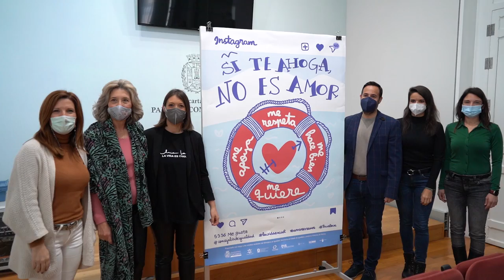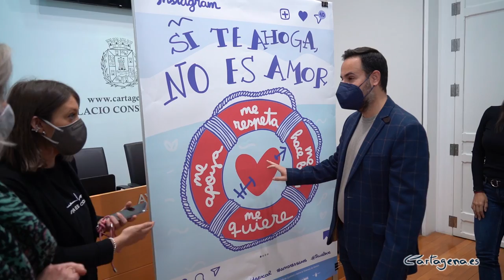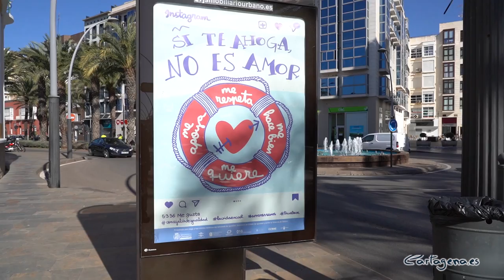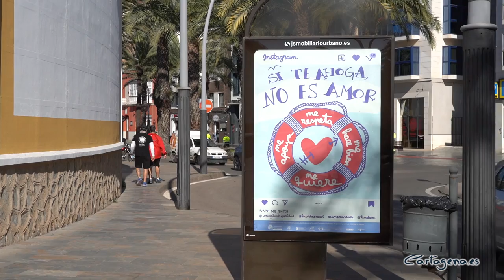‘Si te ahoga no es amor’ vuelve a poner el acento sobre los amores saludables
Un año más, la Concejalía de Igualdad pone en marcha la campaña ‘Si te ahoga no es amor’, que busca trabajar por la erradicación de las Violencias Machistas, desarrollando una propuesta amplia y firme de sensibilización y prevención en los centros de Educación Secundaria en el municipio de Cartagena.

El concejal de Igualdad, David Martínez Noguera, ha presentado la campaña, que se incluye dentro del Programa Educativo para el Fomento de la Igualdad y de Prevención y Sensibilización de la Violencia de Género y que arranca esta misma semana en el municipio.

“La campaña ‘Si te ahoga no es amor’ se dirige, desde su puesta en marcha en 2017, a crear conciencia social en la ciudadanía en general, es una de las campañas estrella de la Concejalía, muy potente a nivel visual”, ha subrayado el edil.

El cartel de esta edición, como en años anteriores, ha corrido a cargo de la diseñadora Silvia Lara, de ‘La vida es cool’, que ha plasmado su estilo propio en la cartelería de la campaña.

“Queremos llegar a toda la población pero, sobre todo, a la más joven”, ha explicado Martínez Noguera, quien ha avanzado que el cartel recuerda a una red social “porque es lo que ocupa y preocupa a los jóvenes”.

“Esa presión de las tecnologías afecta también e invita a confundir la opresión y el control con el amor sano. Partiendo de la responsabilidad de las familias en la educación de sus hijos e hijas, intentamos sumar en corresponsabilidad, siendo ese flotador que tenemos que formar conjuntamente para favorecer una educación de calidad, asentada en el respeto y el buen trato”, ha explicado el concejal de Igualdad de Cartagena.

Por este motivo, su autora ha emulado en el cartel una publicación en una red social para atraer a la gente joven. "Quería hacer un guiño a nuestra ciudad marítima". ha dicho Lara. En el cartel también están presentes las cinco colinas de Cartagena. "Los amores no tienen que ahogarnos, tienen que subirnos a flote. Una persona que te respeta, que te quiere y que te apoya es el salvavidas que te rescata del amor tóxico y te lleva hacia una relación sana, representada con este salvavidas", ha dicho la creadora de ‘La vida es cool’.

Así, la cartelería se va a repartir por diferentes lugares del municipio, como los institutos, centros de salud, edificios públicos o el autobús urbano. Además, se van a distribuir pulseras con el lema ‘Si te Ahoga No es Amor’ y adhesivos para los centros educativos.

MONÓLOGO DE MARINA MARROQUÍ

Además, este año la concejalía se ha propuesto enfatizar en la coeducación y la prevención. Para hacerlo de forma más atractiva para el público juvenil, el próximo miércoles 16 de febrero tendrá lugar el monólogo ‘Eso no es amor: 30 retos para
trabajar la igualdad’, a cargo de la educadora social y especialista en violencia de género Marina Marroquí.

Será una intervención concertada de concienciación con los centros educativos del municipio, organizada por el CAVI de la Concejalía de Igualdad con la colaboración de la UPCT.

La campaña ‘Si te ahoga no es amor’ se puso en marcha por primera vez en 2017. Gracias a campañas como esta, desde la Concejalía de Igualdad han registrado un aumento del número de atenciones e intervenciones a chicas víctimas de violencia de género en el Recurso CAVI, como consecuencia de su mayor difusión entre la población juvenil, así como se ha mejorado la visibilización de Programas de Sensibilización y Prevención de la violencia de género en el municipio, lo que genera una mayor concienciación social.

PRINCIPALES OBJETIVOS

El edil ha detallado los principales objetivos que persigue la campaña, como son la erradicación de la violencia de género y la reflexión sobre el estereotipo de amor romántico en su fecha social por excelencia, el ‘Día de los Enamorados’, ayudando a los y las jóvenes a identificar actitudes y pensamientos que hacen que una relación sea tóxica.

Además, otro de los objetivos de la campaña consiste en mostrar modelos de relaciones afectivas basadas en valores como la igualdad, la empatía, el respeto y la reciprocidad, promoviendo amores saludables.

Por último, se pretende dar a conocer el recurso del CAVI (Centro de atención a mujeres víctimas de violencia de género), para que sepan dónde deben acudir en caso de ser víctimas o conocer algún caso cercano.